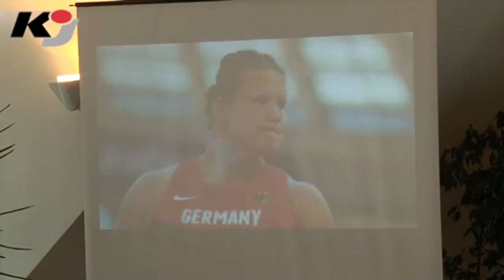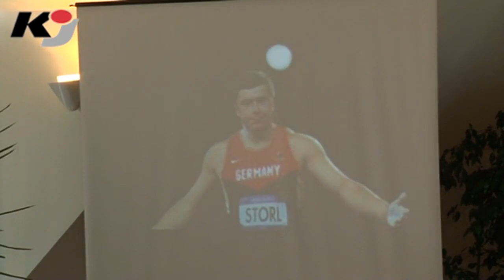Weltspitze bei Thumer Werfertag erwartet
THUM/ANNABERG-BUCHHOLZ: "Was lange währt wird gut!" So hieß es am Nachmittag des 10. August im Saal der Erzgebirgssparkasse. Der Spruch bezog sich auf ein bevorstehendes Sportereignis. Am 4. September findet der 12. Thumer Werfertag statt, entstanden in Eigenregie des LV 90 Erzgebirge Thum. Dem Sportfreund im Erzgebirge werden dabei spannende und hochkarätige Wettkämpfe vor der eigenen Haustür geboten.